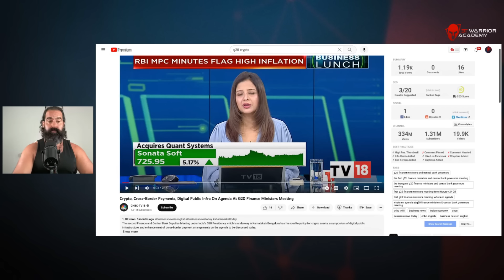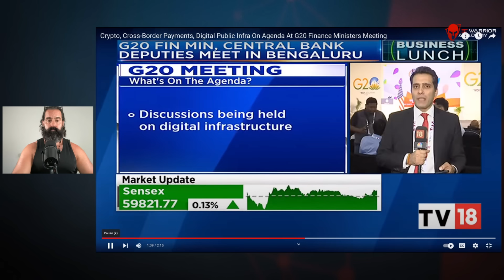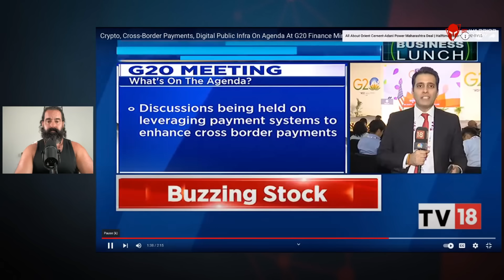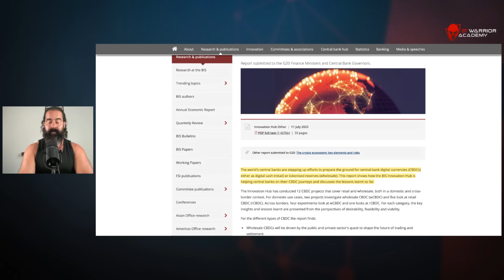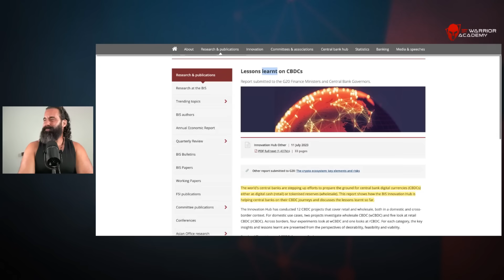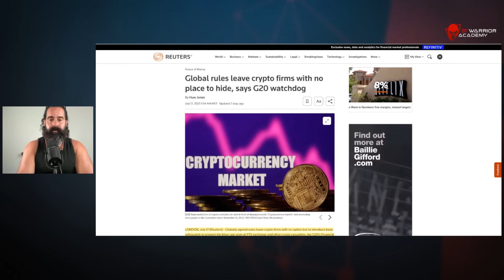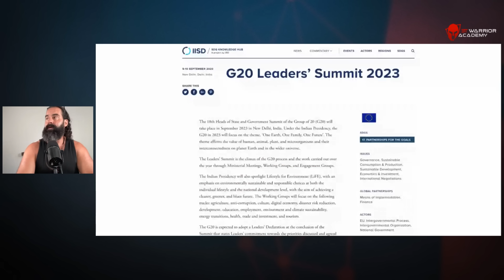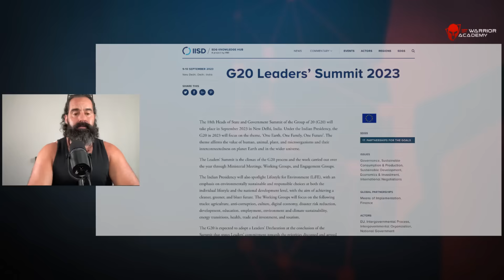G20 About to Transform CRYPTO!!!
REVIVE RETREAT 2023 (Limited to 30 spots) 🔥

7 Days for FREE in 2023!!! JOIN WARRIOR ACADEMY TODAY! 120 Challange (IUL Education /CRYPTO EDUCATION /MINDSET/HEALTH)

Meet with Coach JV Insurance team around the power of IUL Insurance and Wealth Protection

Warriors Rise!